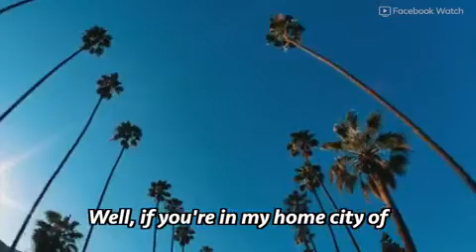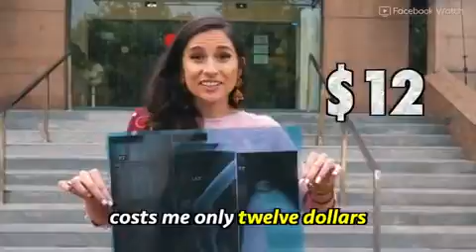100 dollars Happiness